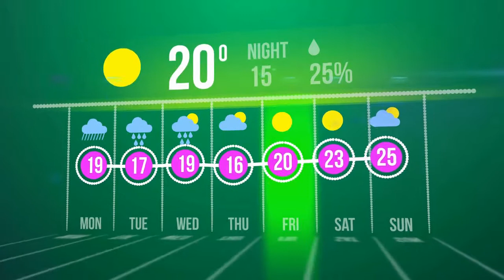Test video - Morgan & Beth